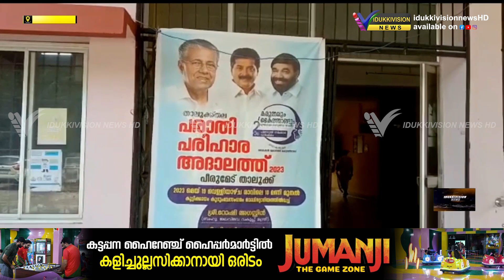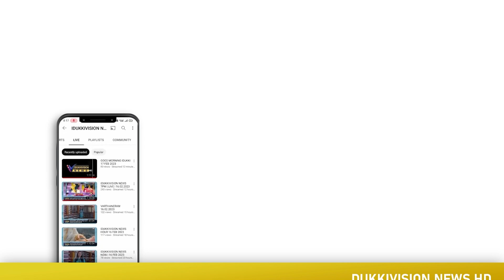പീരുമേട് താലൂക്ക് തല പരാതി പരിഹാര അദാലത്ത് നാളെ നടക്കും